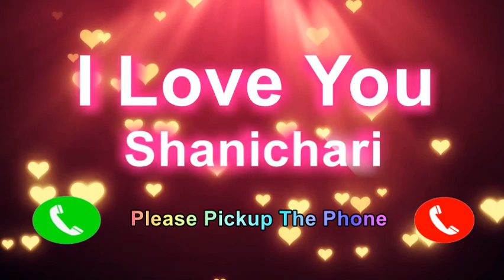I Love You Shanichari Please PickUp The Phone, Shanichari Name Ringtone, Shanichari I Miss You,